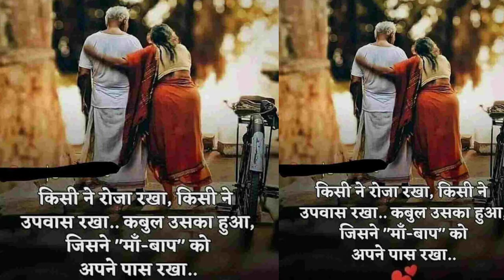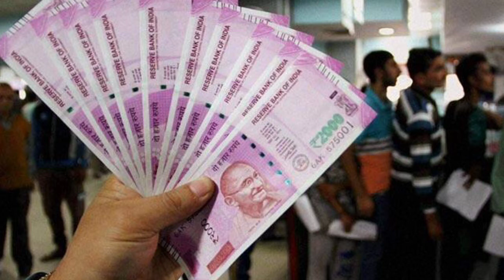रिलेशन मेन्टेन कैसे करें । by sajan kajarautawala .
रिलेशन मेन्टेन कैसे करें ।

 How to maintain relationship  .

Relation maintain kaise karen.

 दोस्तों इस विडियो में हम सिखेंगे रिलेशन मेंन्टेन करना ।

दोस्तों इस विडियो में ये बताया गया है कि हम अपने फैमिली को एक साथ खुशी हाल में या यूं कह लीजिये खुशहाल कैसे रख सकते हैं ।

इसलिये दोस्तों अगर आपको भी अपने घर के हर एक सदस्य को एक साथ रखना चाहते हैं तो ये विडियो आपकी मदद करेगी ।

इसलिये आप इस विडियो को जरूर देखें ।

You must watch this Vedeo .

Thank,s a lot to watch this Vedeo .

Category . Education .

पति पत्नी का अनोखा प्यार ।

खुद से रहो ईमानदार ।

आपके सपने ऐसे पुरे होंगे ।

अगर नुकसान उठाने की हिम्मत नहीं तो फायदा कमाने की सोचो भी मत ।

सफलता के लिये trend में रहना जरूरी है ।

You're incognito